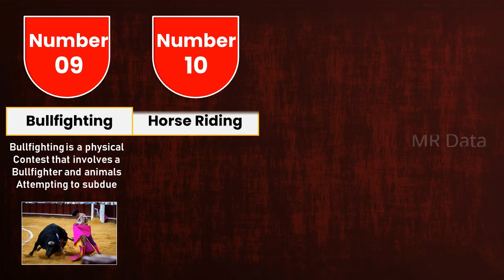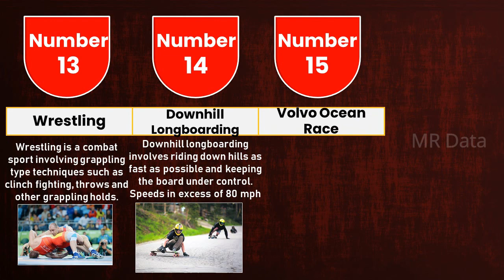Most Dangerous Sports in World Comparison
In this comparison video, you can learn about the most dangerous Sports in world. You can enjoy everything in this comparison video.

This Probability comparison video is made based on Social updates and some relevant sources from the internet.

dangerous sports should not be banned essay
dangerous sports should be banned or not
dangerous sports should be banned debate
dangerous sports such as boxing should be banned
dangerous sports task 2
dangerous sports that should be banned
dangerous sports writing task 2
dangerous water sports
top 5 most dangerous sports
comparison test for convergence and divergence
comparison video
comparison of adjectives
comparison is the thief of joy
comparison theorem
comparison and contrast
comparison a boogie
comparison and contrast essay
comparison anime
comparison adjectives
comparison average age for everything
comparison ads
a comparison of the microsoft teams desktop and browser apps
a comparison between kazuha and venti
a comparison of temperature scales
a comparison by william cowper
a comparison of sizes of different stars
a comparison between the behaviour of chromosomes and genes
a comparison by william cowper analysis
comparison bars
comparison between iphone 12 and 13
comparison bedroom preferences
comparison bars 2nd grade